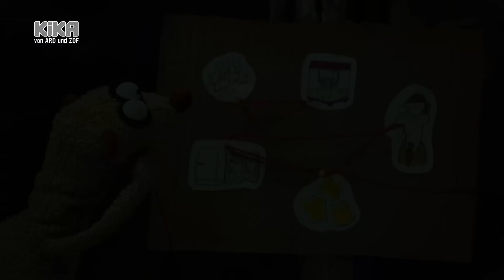Kikaninchen und Freunde: Von Piraten und Superhelden | Mehr auf kikaninchen.de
Kikaninchen und Christian reisen auf eine Pirateninsel und Anni erzählt eine Superhelden-Geschichte. Mit dabei sind Erni und Jan und Henry.

oo:oo – Kikaninchen-Titelsong
01:32 – Kikaninchen und Christian bringen dem Marienkäfer seinen Punkt zurück
05:07 – Kikaninchen tanzt mit einer Prinzessin
06:10 – Ernie und Kikaninchen spielen Verstecken
07:15 – Kikanicnhen undAnni spielen Verstecken
10:44 – Jan und Henry
23:15 – Kikaninchen-Schlusssong

Entdeckt Bastelideen, Spiele & Ausmalbilder zu euren KiKA-Lieblingsserien auf kikaninchen.de - der kindgerechten Online-Welt für Kinder ab 3 Jahren.

KiKANiNCHEN ist das gemeinsame Vorschulangebot von ARD, ZDF und KiKA, das sich in erster Linie an Kinder richtet. Das bedeutet, dass bestimmte Funktionen wie Kommentare bei einigen Videos nicht zur Verfügung stehen.